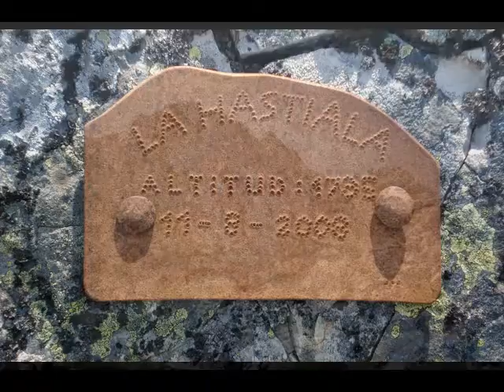.La Hastiala..Sierra de Francia..Salamanca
Ruta.. Paso de los Lobos, La Hastiala, Peña de Francia ,Paso de los Lobos